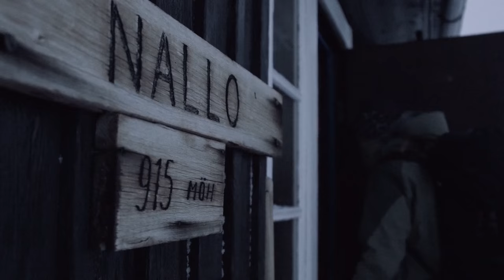HAGLÖFS | Kebne, The Massif (HD)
Follow two skiers Per Jonsson and Tomas Bergemalm on a journey around the Kebnekaise Massif in Sweden. Kebnekaise which stands at 2106 metres above sea level is the highest  mountain in Sweden.

Videomaker: Magnus Davidsen

Background:
"Many years later I decided to try and fulfill this dream. However, I wanted to try and find another angle and try to create a sightseeing tour where the goal would be to, in addition to succeeding with the run, experience as much as possible of the high alpine terrain, with a focus on downhill skiing. I want to make a Swedish Haute Route, to be able to sleep in cabins at night and only need to have the bare necessities along on the trip, a type of touring that for the most part is carried out down in the alps. Was it even possible to do this in Sweden? After many hours in front of the computer, on the internet and looking at maps we found our route. We chose to call it the Herkules Route." - Per Jonsson